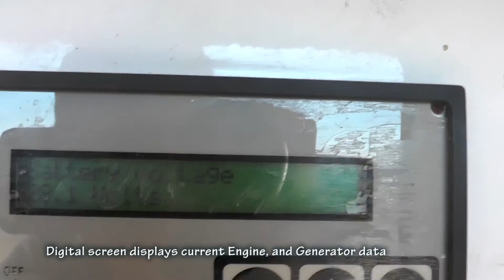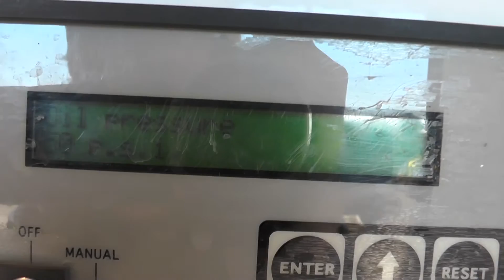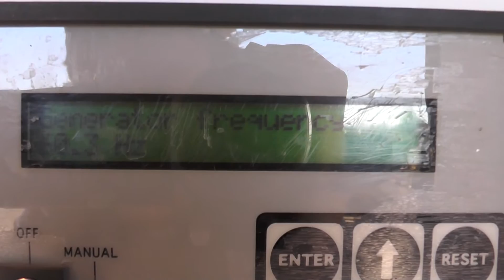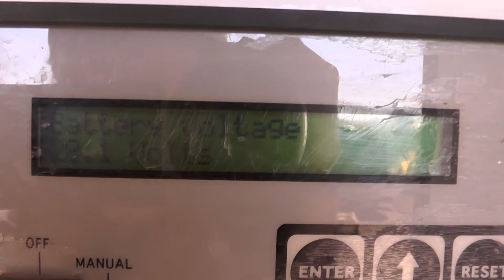300 kW Generac Standby Diesel Generator Set - Low-Hour Used #87000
Video of a 300 kW Generac standby diesel generator being started and load bank tested at Diesel Service & Supply. Only 2.9 hours since new!